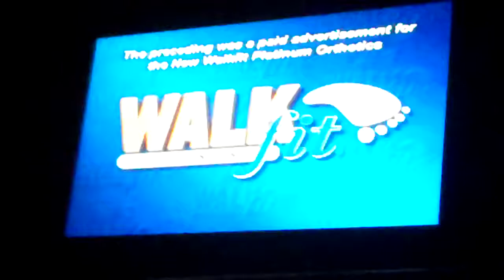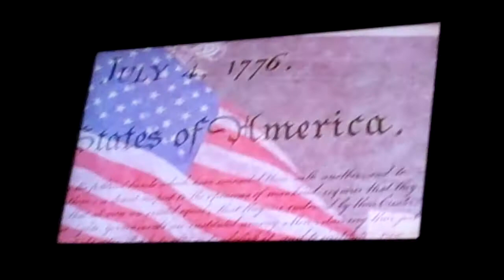KTVL Sign Off (2011)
You may want to turn up your volume